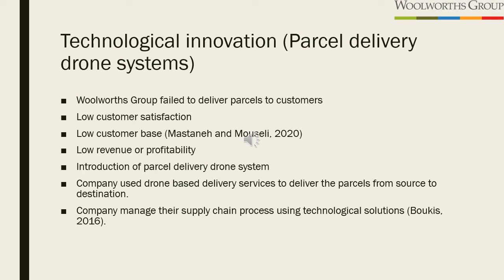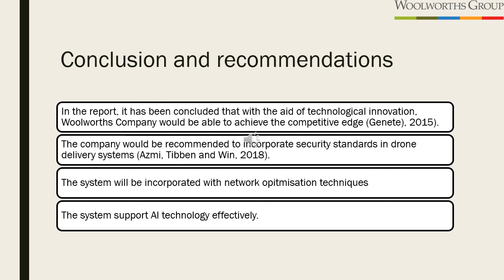SHABNAAZ VIDEO 5